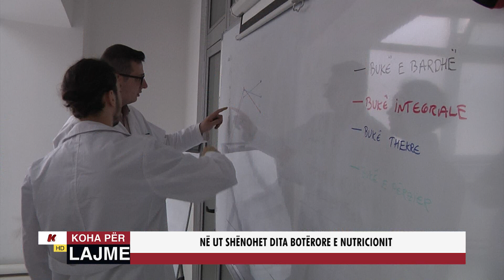NË UT SHËNOHET BOTËRORE E NUTRICIONIT